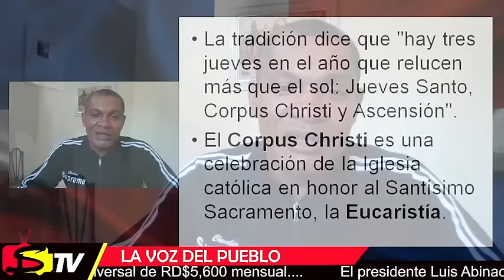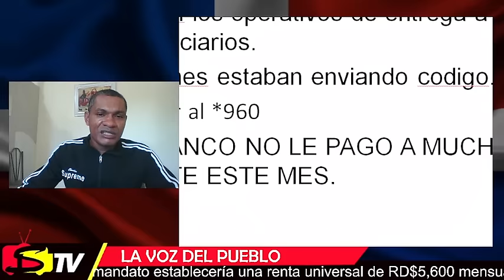VAN A ENTREGAR TARJETAS A NUEVOS BENEFICIARIOS